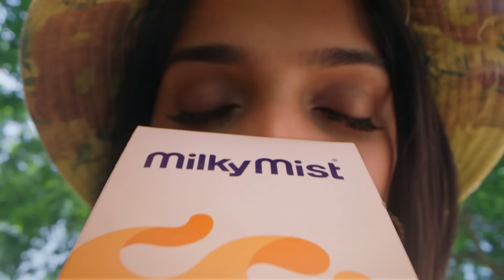Malli Serial | EP 66 Sneak Peek | 3rd July 2024 | Nikitha | Vijay | Saregama TV Shows Tamil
Watch today's Sneak Peek  from Malli Serial:

Video Credits :
Credits :

Crew:
Executive Vice President: B.R.Vijayalakshmi
Creative Head: Prince
Director : Stalin
Editor - K. Shankar
DOP: Akilan
Story: Saregama
Screenplay - Dialogue : Damayanthi